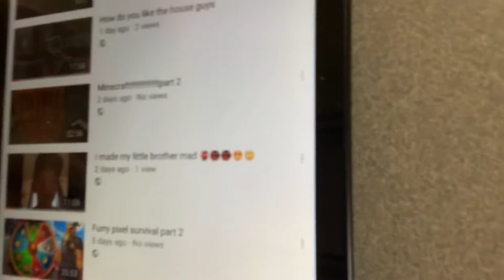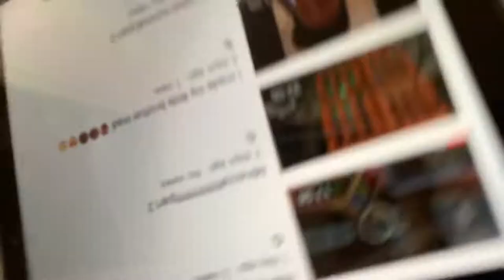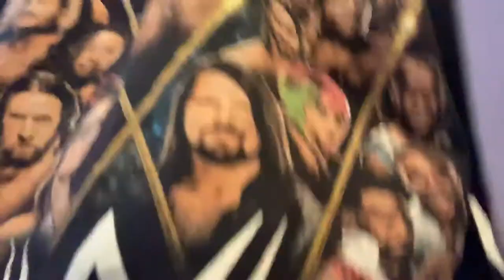Tabasco scorpion sauce challenge